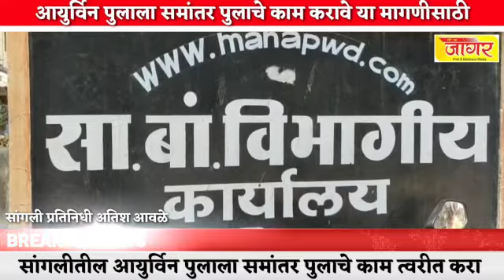सांगलीतील आयुर्विन पुलाला समांतर पुलाचे काम त्वरीत करा sharvari pawar director